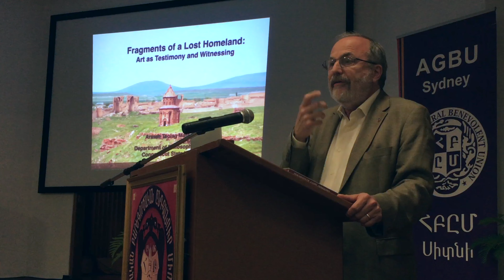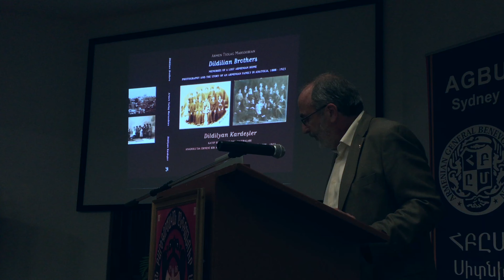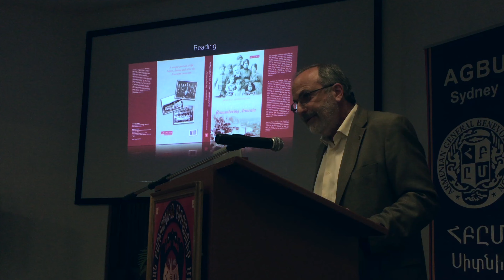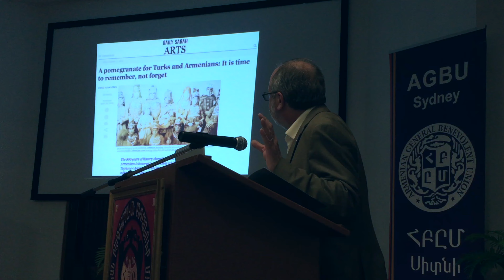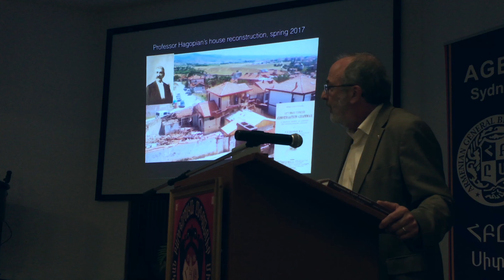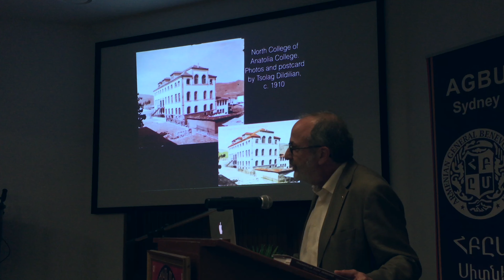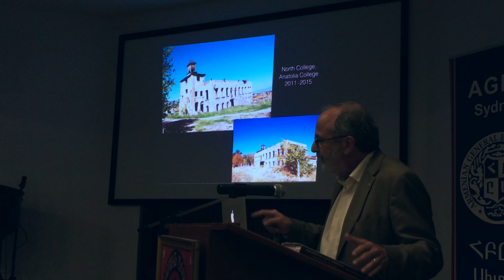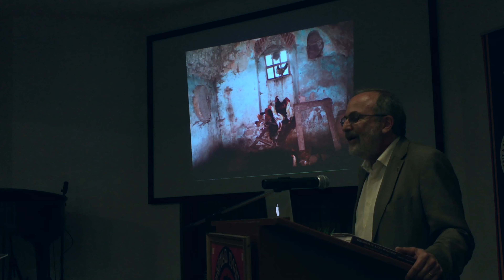Fragments of a Lost Homeland: Art as Testimony and Witnessing - Prof. Armen Marsoobian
In this video Prof. Armen Marsoobian talks about his "memory work". The opening photo is a family Christmas celebration in 1916. It is followed in silence by other Dildilian photos and then his presentation.

Marsoobian's presentation was preceded by the personal recollections and poetry of Prof. Peter Balakian. He is seen standing with Marsoobian just before Marsoobian's lecture.

Some survived the Young Turk extermination of Armenians in 1915 because the Turks needed their trade skills, photography was one of those trades.

Armen T. Marsoobian is a professor of philosophy at Southern Connecticut State University and chairperson of the Philosophy Department. He is also author of the 2015 book "Fragments of a Lost Homeland: Remembering Armenia" (published by I. B. Tauris).

The book tracks Marsoobian's family history since about 1838. It focuses especially on the Dildilians, a family of photographers. They were working in Merzifon, Samsun and Sivas between 1872 and 1923. Marsoobian has 600 photographs from the Dildilian brothers’ collection.

In 1872 Tsolag Dildilian founded the first photography studio and expanded it together with his brother Aram Dildilian. They were commissioned by Anatolia College in Marsovan, a town in Ottoman Turkey, and the local government.

“Bearing Witness to the Lost History of an Armenian Family through the Lens of the Dildilian Brothers” was the title of an exhibition of photographs on display from 26 April to 8 June 2015 at the Depo gallery in Istanbul, Turkey. This marked the centenary of the Armenian Genocide. There have since been other exhibitions in the United States and London and Marsoobian is keen to return to Turkey to continue exhibiting the photos, it is as he says his "memory work".

Writing on the April, 2015 exhibition in Istanbul a newspaper in Turkey, Daily Zaman noted: "The Dildilian brothers were saved because state officials used them to take photographs of prominent figures and events in Sivas and Merzifon. One day, a military officer warned Tsolag about the danger for his family and that same day they went [on 10 August 1915] to the municipality and converted to Islam in front of the mufti."

And as the Dildilian brothers survived, so did the photos which begat the book by Marsoobian and hence, by being recorded, history is rediscovered.

Shot on an iPhone 6 in 4K.